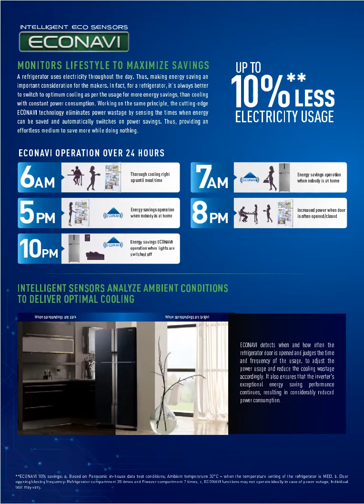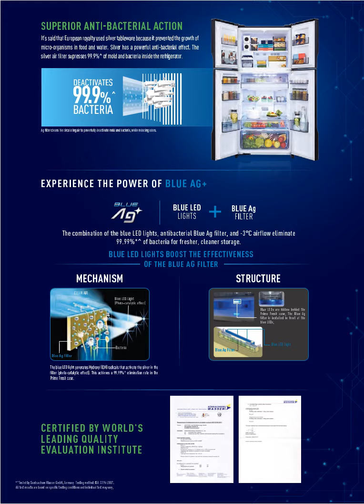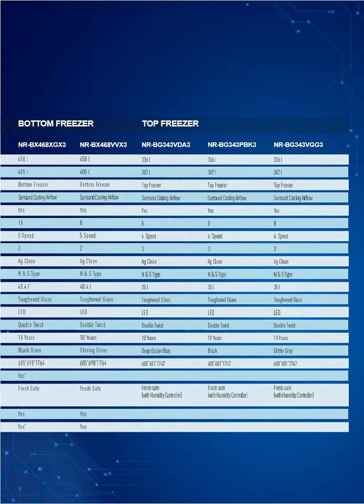Panasonic Artificial Intelligent Refrigerator Catalogue | Latest Technology By Refrigerator 2022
To Buy Panasonic 584 L with Inverter Side by Side Refrigerator (NR-BS60VKX1, Dark Grey)

To Buy Panasonic 309 L 3 Star 6-Stage Smart Inverter Frost-Free Double Door Refrigerator (NR-TG321CUSN, Shining Silver, Jumbo Vegetable Basket)

To Buy Panasonic Econavi 551 L 6-Stage Inverter Frost-Free Multi-Door Refrigerator (NR-CY550GKXZ, Black Glass, Powered by Artificial Intelligence)

To Buy Panasonic Econavi 307 L 3 Star 6-Stage Inverter Frost-Free Double Door Refrigerator (NR-BG313VDA3, Deep Ocean Blue, Powered by Artificial Intelligence)

To Buy Panasonic Econavi 307 L 3 Star 6-Stage Inverter Frost-Free Double Door Refrigerator (NR-BG313PBK3, Black, Powered by Artificial Intelligence)

To Buy Panasonic 335 L 2 Star Direct Cool Double Door Refrigerator Deep Wine (NR-FBG34VDW3)

To Buy Panasonic 142 L Single Door Deep Freezer (SCR-CH150H1B,White,Convertible)

To Buy Panasonic 268 L 2 Star Frost Free Double Door Refrigerator (NR-FBG27VPW3, Wine)